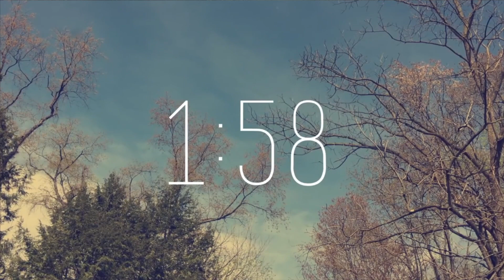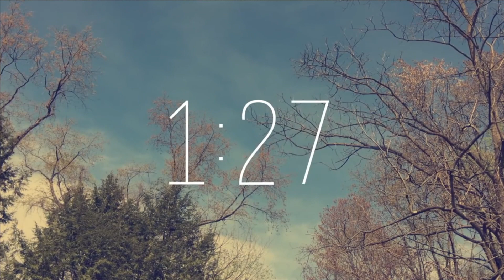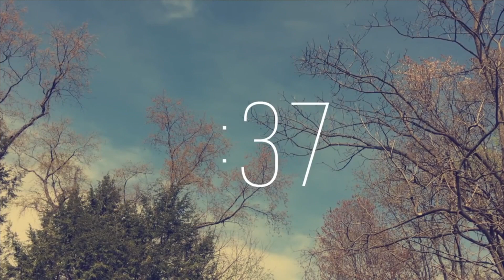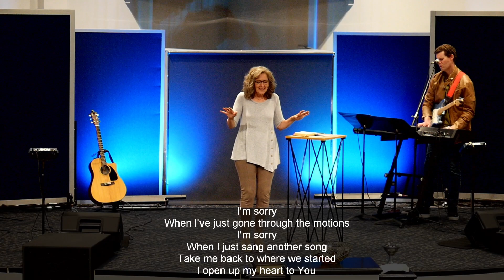Sunday Worship | November 29, 2020 | Be Present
This is week one of our 2020 Advent series, "(Not Your) Ordinary Christmas).

Join us as we let the Christmas story as told in the book of Luke inform our choices this Christmas, starting with presence. What and who do you need to be present to right now? Who and what deserve your attention?